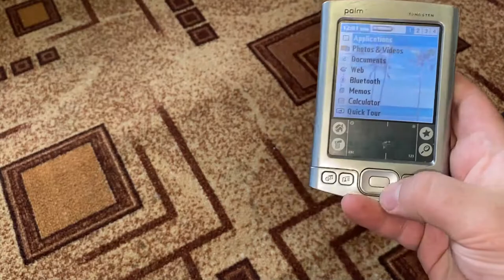Проверка техники найденной на свалке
Доброго времени суток
 Сегодня посмотрим что можно найти на свалке
Какую технику выбрасывают
и может ли она оказаться рабочей
Такую технику с помойки мне часто таскают такую технику с помойки и за частую там бывает не плохая такая годнота